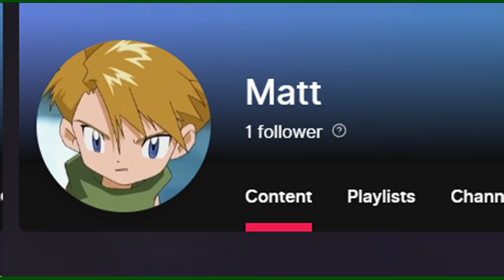Elijah you finally have followers on Odyssey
Elijah, I decided that I should help you out by promoting your new Odyssey platform so your fans know just who you are. Enjoy.